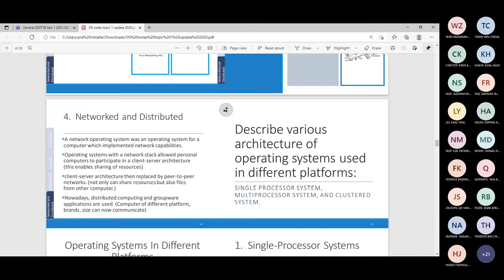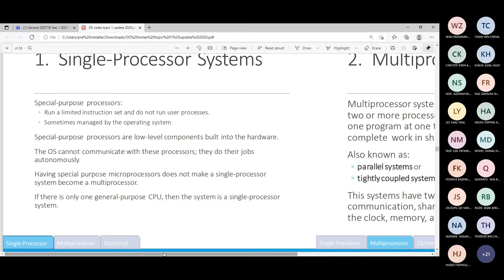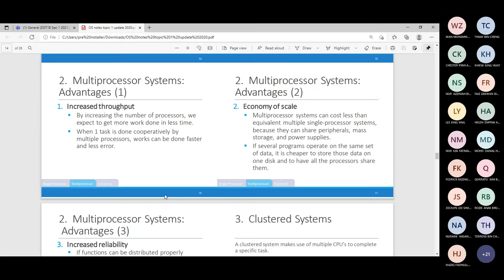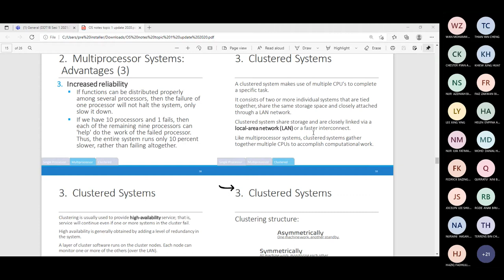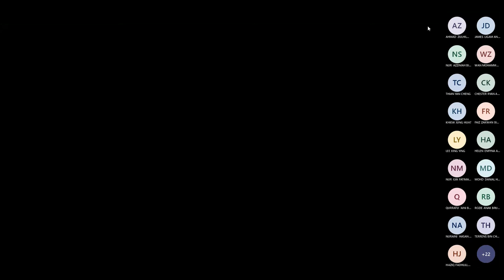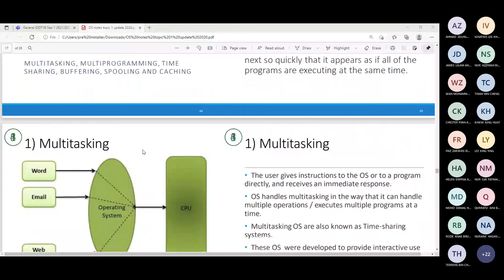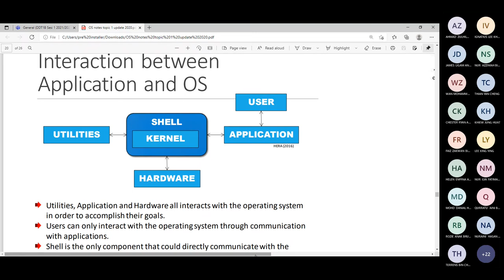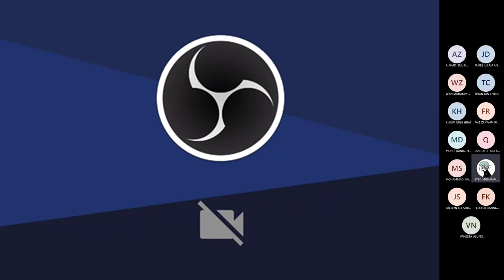Topic 1 Part 3: Introduction to OS Lecture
Teams OS DDT1B 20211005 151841
[raw file-will edit soon]

Lesson Content:
1. OS architecture
2. terminologies
3. components of OS
4. Interaction between apps and OS

*class done in two method: video conferencing and telegram chatroom/channel